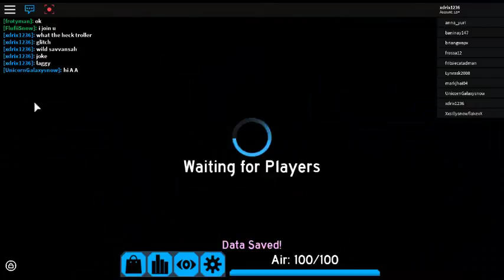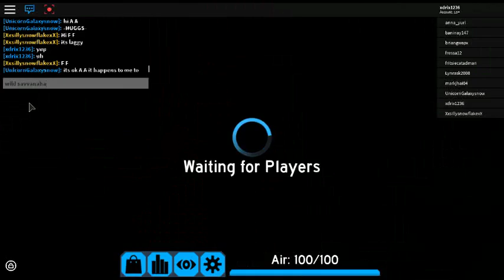Lets Play Flood Escape 2:My favorite Game